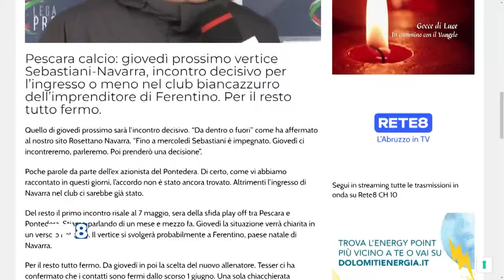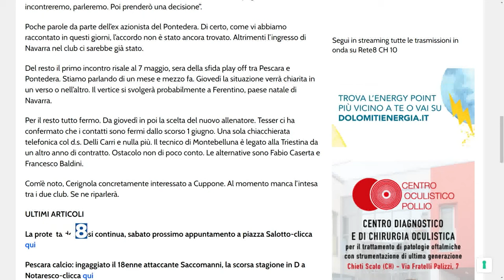Pescara calcio, Navarra "Vertice da dentro o fuori"